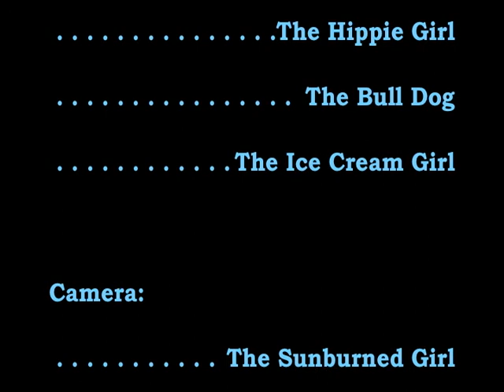Boat Hair Gel.dv